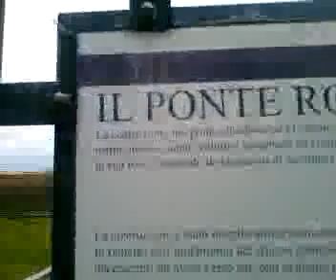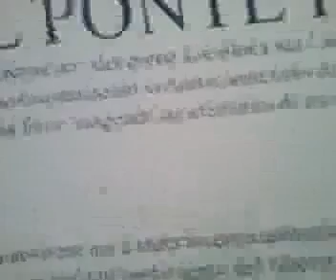Porto Torres 17.03.2013 PonteRomano